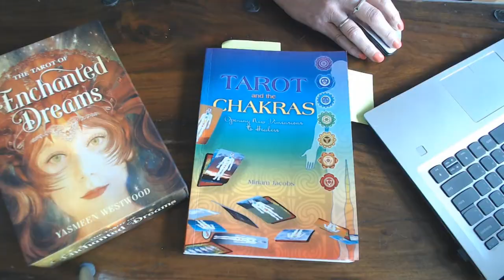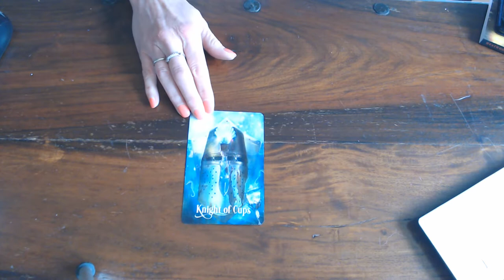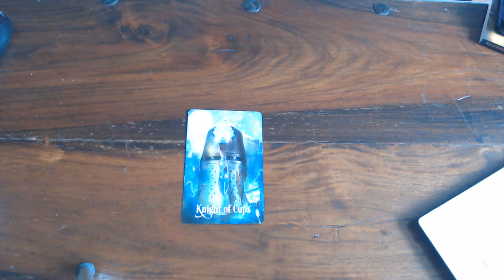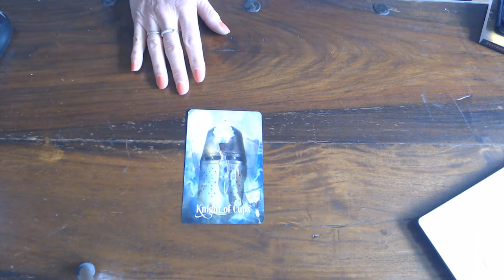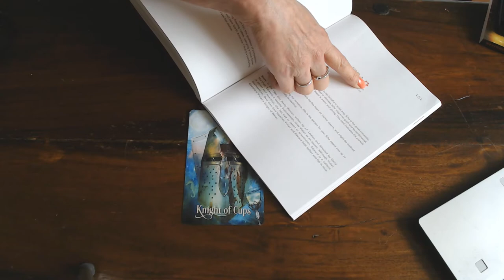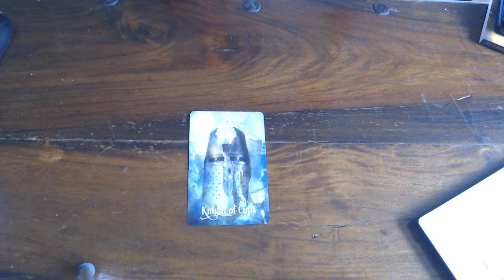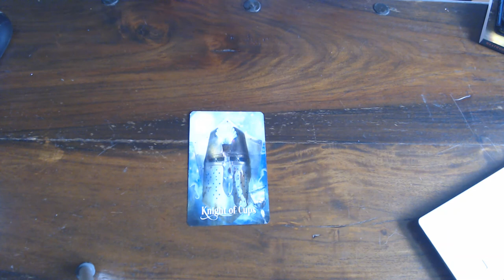THIS IS YOUR DAILY CARD FOR THE 22ND OF JUNE 2020/HAVE A FANTASTIC DAY!